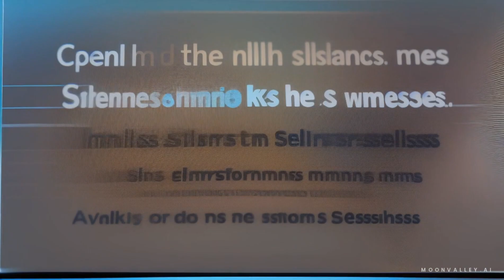Cartoon video 🌈 The Rainbow Fish's Colorful Quest A Magical Underwater Adventure! 🐠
🌈 The Rainbow Fish's Colorful Quest: A Magical Underwater Adventure! 🐠

Dive into the enchanting world beneath the sea with "The Rainbow Fish's Colorful Quest." Join us on this heartwarming journey as Rainbow Fish, a fish with scales that shimmer in every color of the rainbow, embarks on a quest to share his most prized possession – his dazzling scales.

In this captivating tale, discover the wisdom of Ollie, the wise old octopus, who guides Rainbow Fish on a path of self-discovery and generosity. As Rainbow Fish shares his magical scales with his underwater friends, witness the transformative power of kindness and acceptance.

Explore the vibrant and harmonious underwater world that unfolds as plain fish become confident beings, each reflecting their unique personality through the gift of Rainbow Fish's scales. Uncover the deeper meanings of true beauty, friendship, and the importance of caring for others.

This timeless story, filled with lovable characters and magical moments, imparts valuable life lessons for both children and adults. Join us in celebrating the universal themes of friendship, acceptance, and the joy that comes from sharing.

Share your favorite moments from "The Rainbow Fish's Colorful Quest" in the comments below, and let's dive deep into the magic of this beloved underwater fable. 🌊📚✨